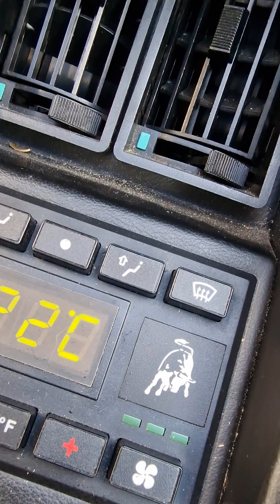lamborghini Countach test drive